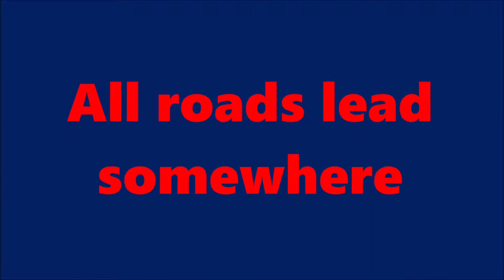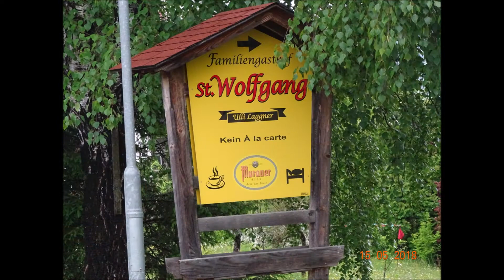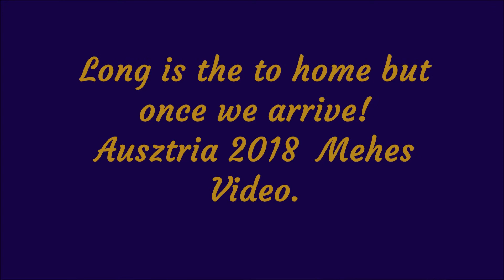All roads lead somewhere ! (Minden ut vezet valahova)Mehes A.